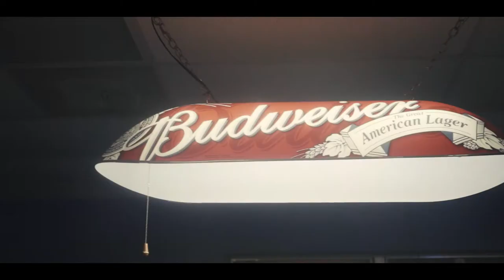Frank lotchi - NEVER LEFT [Official Music Video] Shot By King Sloan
Frank lotchi - NEVER LEFT [Official Video]
Mix and mastered by K-Cook
SHOT BY KING SLOAN